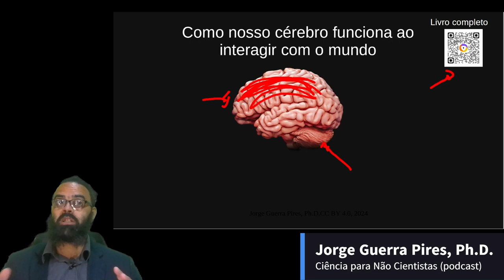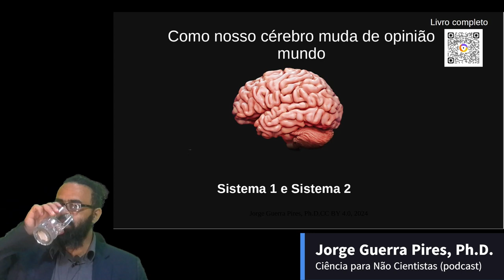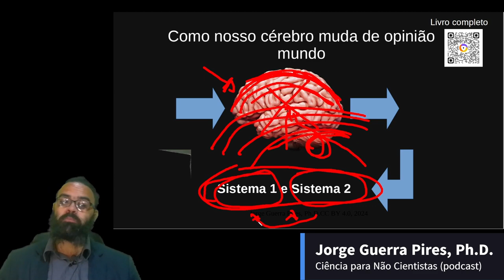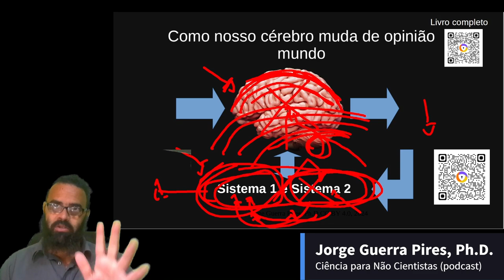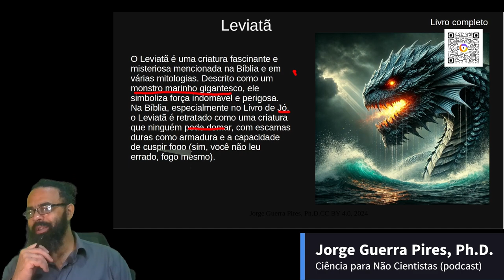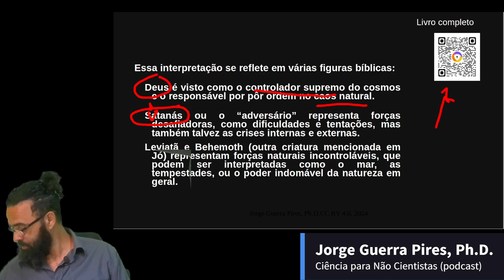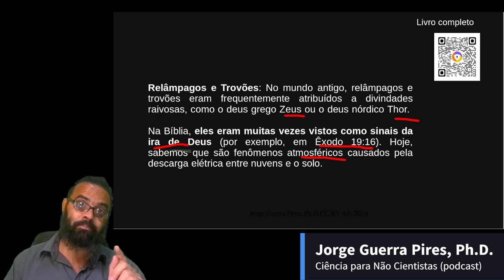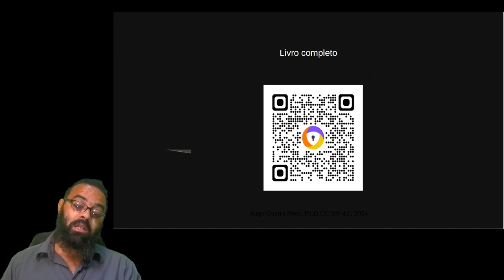A Bíblia e o pensamento por agentes: como o pensamento por agentes moldam nossa visão da realidade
O pensamento por agentes é quando vimos o mundo usando agentes, com vontades e mais. Apesar de que essa forma de pensar é válida, e usada nas ciência, essa forma de pensar não pode ignorar evidências. Quando ignoramos evidências no pensamento por agentes criamos realidade que não existem, distorções de eventos naturais.

Artigos do nosso blog mencionados na apresentação

Você sabia? mesmo pessoas que defendem os negros podem ser racistas.

Não, vocês não podem fazer sexo com anjos, mas tome a minha filha no lugar, aproveitem!

Sexo entre familiares na Bíblia: quando as filhas embriagam o pai para fazer sexo